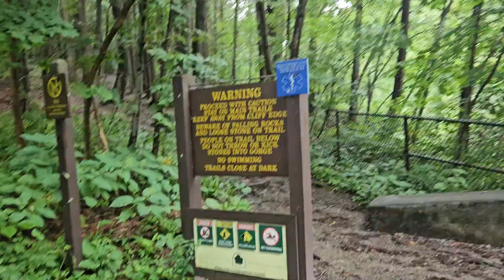Suspension Bridge at Watkins Glen State Park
That is literally what it is called: Suspension Bridge